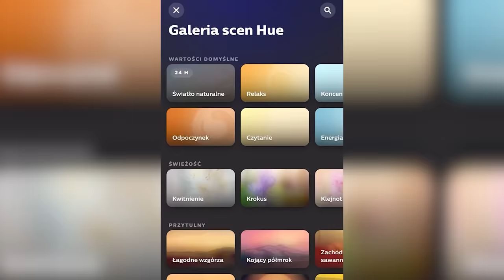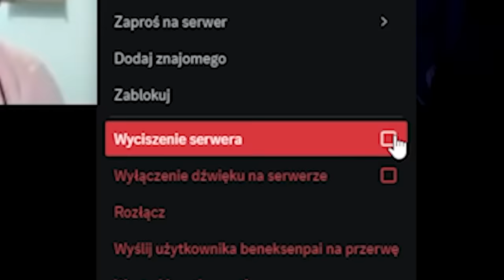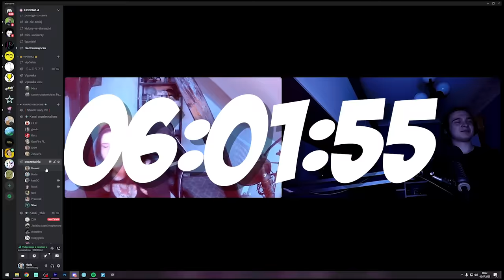OSTATNI NA KAMERCE Z ZAMKNIĘTYMI OCZAMI WYGRA 500 zł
21 osób zamyka oczy. Ostatnia osoba, która je otworzy wygra 500 zł.